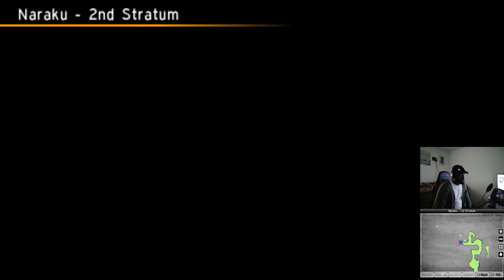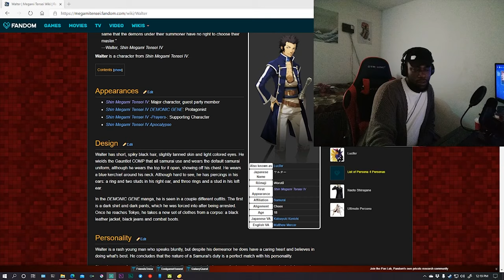Persona Fan Plays SMT IV Part 2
Don't mind the mess.